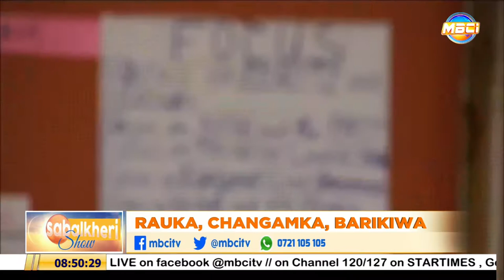SERENITY PLACE REHABILITATION CENTRE GIVES SECOND CHANCE IN LIFE FOR ADDICTS